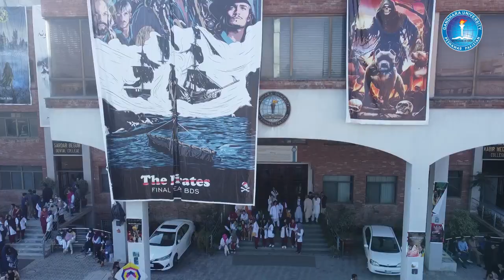Sports Gala-2023 (Gandhara University